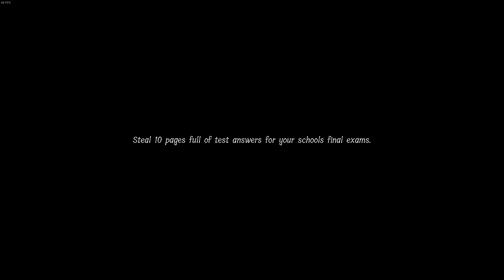Lunch Lady Insane Diffuculty 4 Player Speedrun